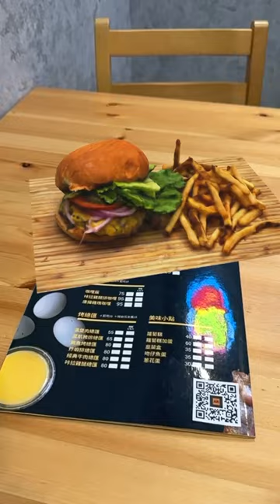Augmented Reality Burger on a Restaurant Menu via an AR QR Code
Experience your food in a whole new dimension right from your restaurant menu with Augmented Reality.

Simply aim your mobile device at the AR QR Code and prepare to be amazed as a lifelike 3D representation of your selected dish materializes on your table, creating an illusion of it being physically present.

With AR Code technology at your fingertips, you can dive into an immersive exploration of your selected meal, say, a burger with fries. Magnify for close-ups, rotate for different angles, and even peer inside to witness every delicious layer in detail. This interactive engagement breathes life into your order even before it's served at your table.

At AR Code, our mission goes beyond merely reshaping how you visualize your food - we're pioneering a complete revolution in your dining journey.

For additional insights into how AR Code technology is enhancing restaurant menus,
Ready to craft your own AR Code experiences?
Exciting news for Apple users - AR Code experiences will be readily accessible on the Apple Vision Pro headset.